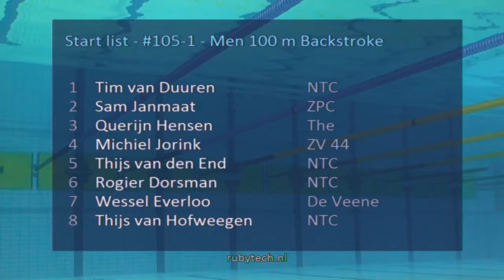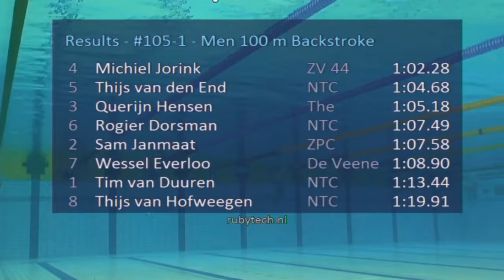ONK Hoofddorp 2016, #105 IPC Final Men 100 m Backstroke | Zwemmen